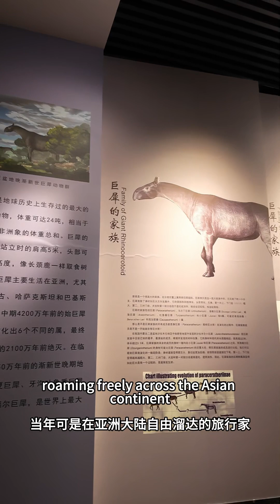Discover Linxia, Gansu, China：The Largest Known Land Mammal on Earth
The Prehistoric Giant — Linxia Giant Rhino: Standing 5 meters tall at the shoulder and weighing 24 tons — as heavy as four elephants — this colossal creature could reach a height of 7 meters when stretching its neck. It is the largest known land mammal ever to walk the Earth. The Linxia Giant Rhino first appeared around 42 million years ago in the middle Eocene and went extinct about 21 million years ago in the early Miocene.

In July 2021, the Institute of Vertebrate Paleontology and Paleoanthropology (IVPP) of the Chinese Academy of Sciences officially named the Linxia Giant Rhino at its fossil discovery site in Hezheng, Gansu Province, where remains dating back 26.5 million years were unearthed.